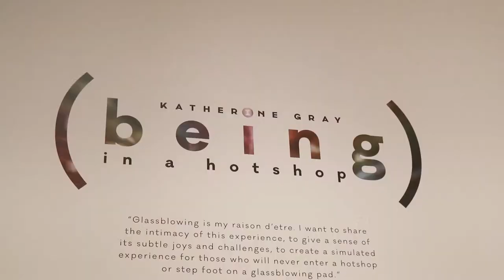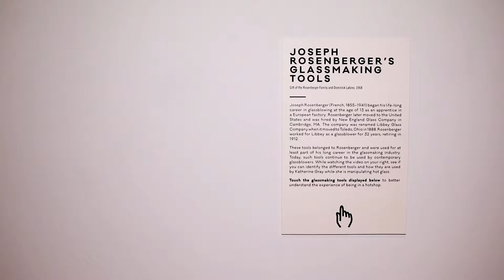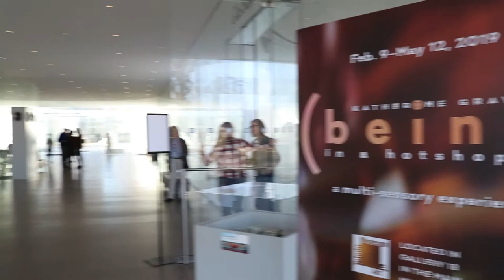Katherine Gray: (Being) in a Hotshop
Glass Blower Katherine Gray is giving the Glass City a taste of what it is like being in a hot shop, without ever having to step inside. Her multi-sensory exhibit dives further into her life as an artist.